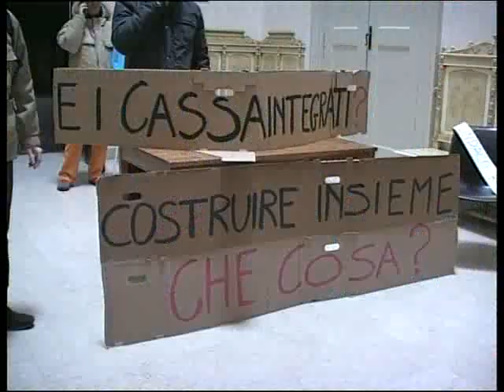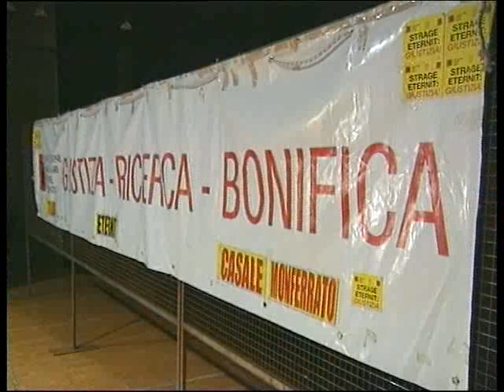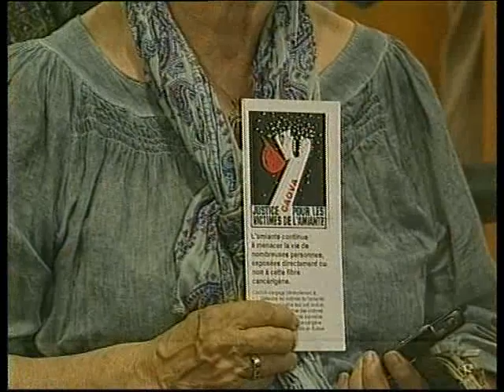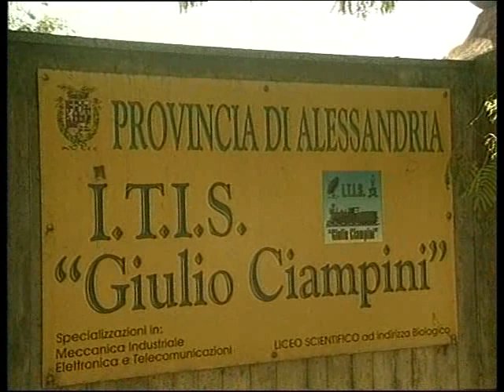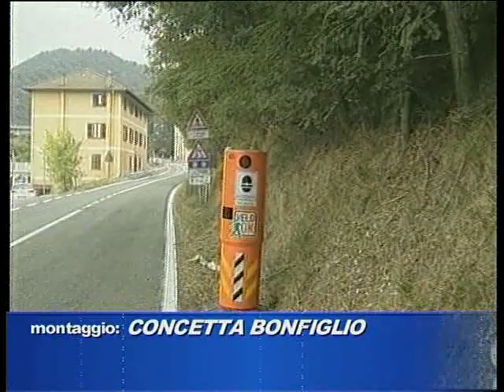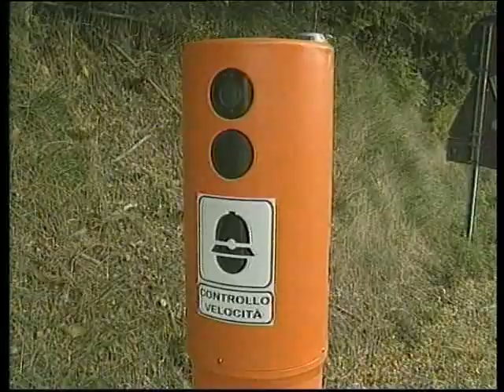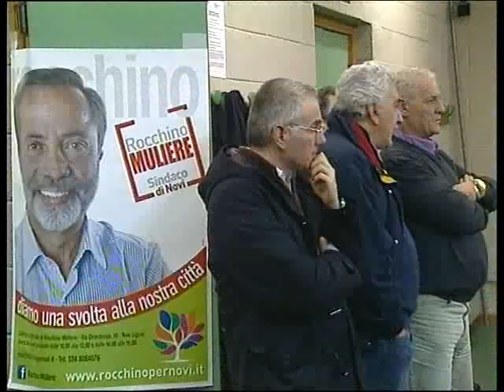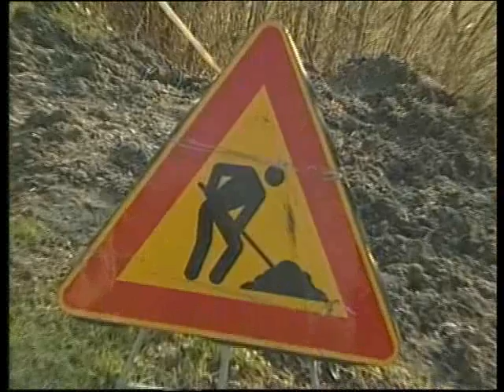TG 7Gold AL Venerdì 28-02-14